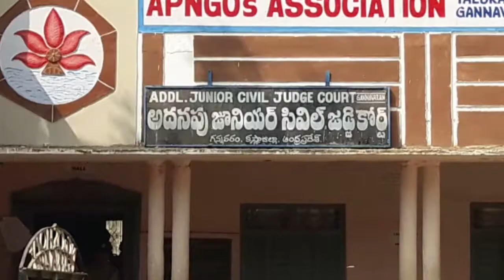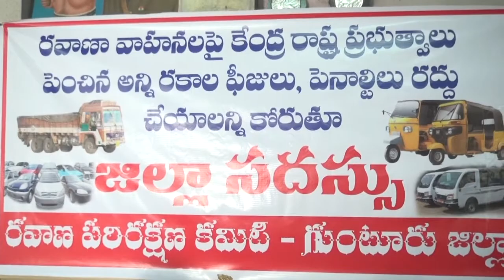syc news 21-02-2017